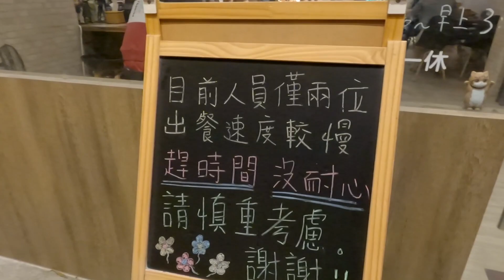老婆學游泳結束吃美食 !! 專屬私人一對一教練 台中魚貳拾神秘日式燒烤店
概述：自從上回從墾丁回來，老婆就對自由潛水著了魔，但不會游泳的她，要從何開始呢？讓我一起看下去！結束時誤打誤撞就遇到一間非常好吃的日式燒烤小店，但這樣根本瘦不了啊～好吃大推

0:00片頭MV
0:36出發去游泳
7:05魚貳拾吃起來